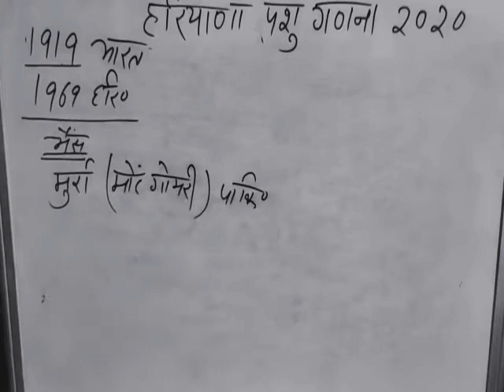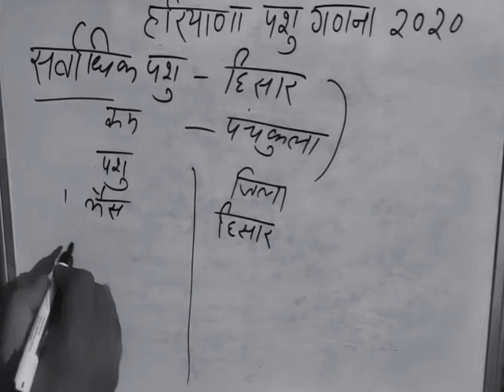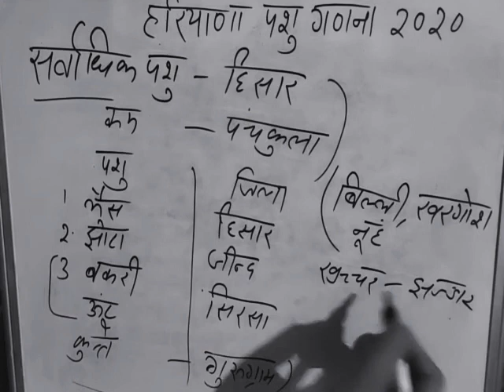पशु जनगणना 2019 हरियाणा पुलिस 👍💂💂 ,पटवारी, ग्राम सचिव,कैनल पटवारी